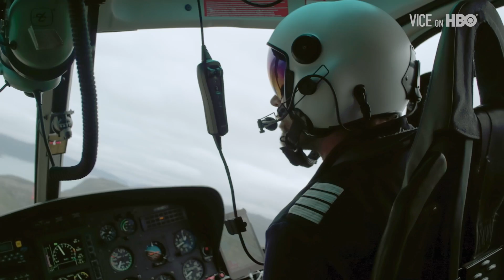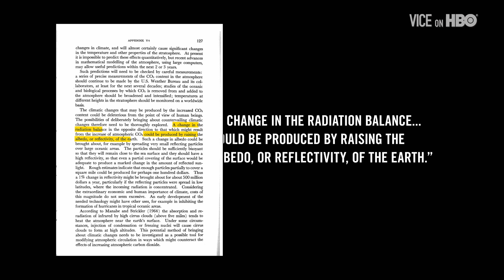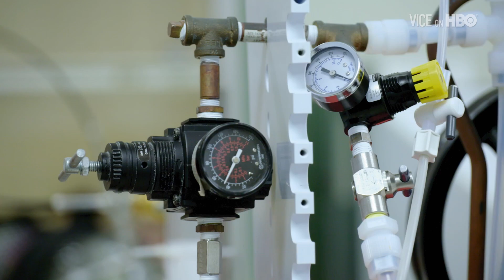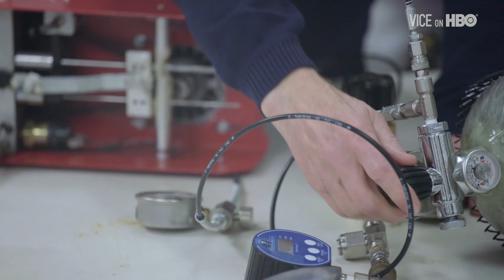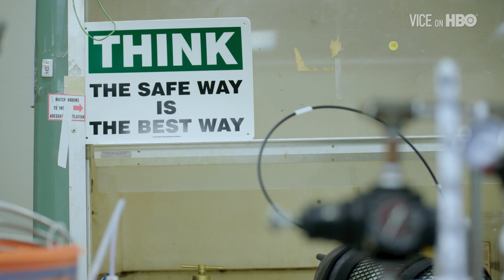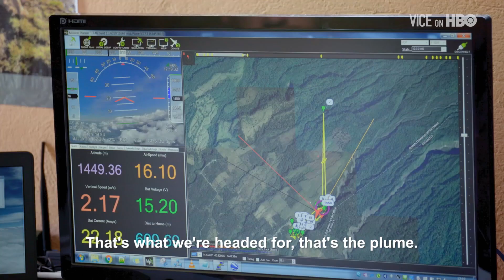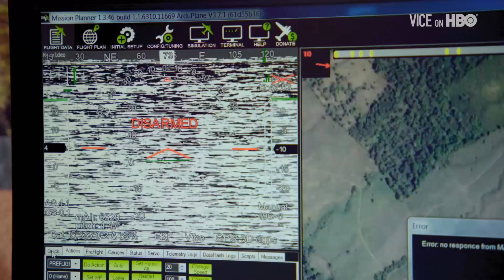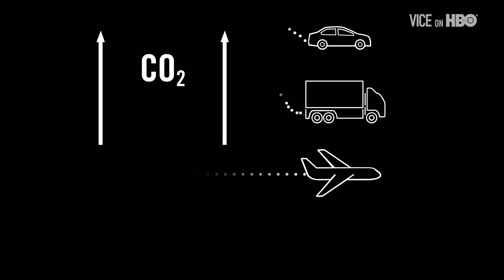Geoengineering May Be the Answer to Climate Change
Greenhouse gas emissions are pouring out at unprecedented levels, and the numbers are still rising. But with climate skeptics (and their allies in industry and government) thwarting conservationists’ efforts, some scientists are working to develop a back-up plan: using technology to “geoengineer” the Earth's atmosphere and reduce the impacts of climate change.

But geoengineering is seen by some as a distraction from the real challenge of climate change in much of the scientific community. Critics say it's a solution that diverts attention away from the real challenge, which is finding a way for the world to drastically reduce the amount of man-made carbon that its pumping into the atmosphere.

Shane Smith and Ben Anderson took an in-depth look at how this technology would work — and how effective this radical (and potentially dangerous) plan could be.